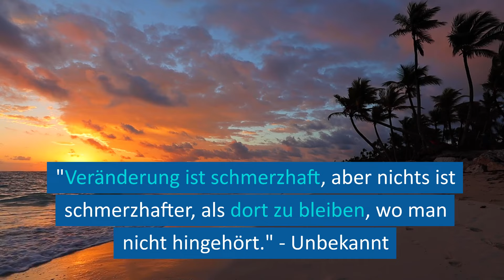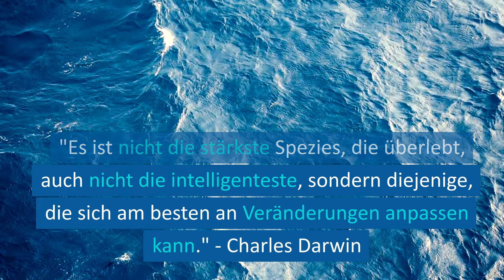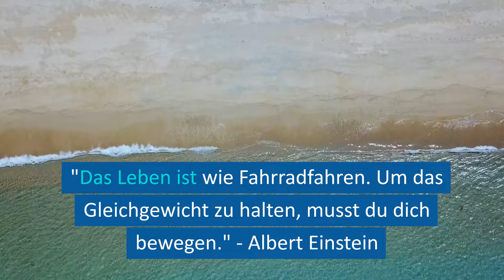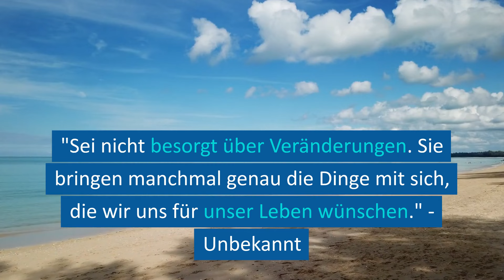43 inspirierende Sprüche&Zitate über Veränderung| Weisheiten für Wachstum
43 inspirierende Sprüche&Zitate über Veränderung| Weisheiten für Wachstum * Boost your Brain!

Willkommen zu einer Reise durch 43 inspirierende Sprüche&Zitate über Veränderung!
In einer Welt voller ständiger Bewegung sind diese Worte wie leuchtende Sterne am Himmel der Möglichkeiten.

Sie erinnern uns daran, dass Veränderung nicht nur unvermeidlich, sondern auch eine Quelle der Kraft und des Wachstums ist. Tauchen Sie ein in die Welt der Veränderung und lassen Sie sich von ihrer transformative Magie verzaubern.

Bereit, den Mut zu finden, neue Wege zu gehen und das Unbekannte mit offenem Herzen zu begrüßen? Dann lassen Sie uns gemeinsam eintauchen und uns von diesen inspirierenden Sprüche&Zitate leiten lassen!

Neurologische Denk- und Motivationsstrategien: Boost your Brain!

Entdecke das Potenzial deines Gehirns und erreiche deine Ziele effektiver!

Mit den neurologischen Denk- und Motivationsstrategien von Marcus Hein lernst du, deine mentale Leistungsfähigkeit gezielt zu verbessern.

Das Programm basiert auf den neuesten wissenschaftlichen Erkenntnissen aus der Neurologie und Psychologie.

Erfahre, wie du:

    ➡️ deine Konzentration und Gedächtnisleistung steigerst
    ➡️ deine Motivation und Zielstrebigkeit boostest
    ➡️ Stress und Ängste reduzierst
    ➡️ deine Kreativität und Problemlösungskompetenz förderst
    ➡️ mentale Blockaden überwindest

Marcus Hein ist ein erfahrener Coach und Trainer, der Menschen dabei unterstützt, ihr volles Potenzial zu entfalten. In seinem Programm Neurologische Denk- und Motivationsstrategien vermittelt er dir praxisnahe Übungen und Techniken, die du sofort anwenden kannst.

Das Programm ist ideal für:

    ➡️ Führungskräfte und Manager
    ➡️ Selbstständige und Unternehmer
    ➡️ Studenten und Schüler
    ➡️ Sportler und Künstler
    ➡️ alle, die ihre mentale Leistungsfähigkeit verbessern möchten

Investiere in deine mentale Gesundheit und sichere dir deinen Platz im Programm!

Nutze deine Chance und entfalte dein volles Potenzial!